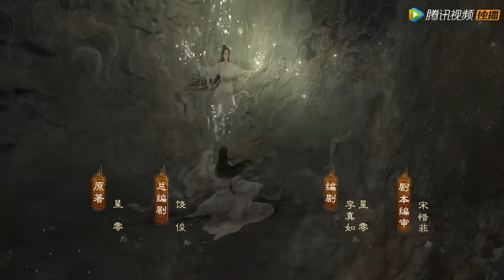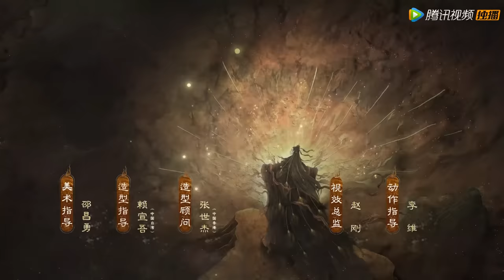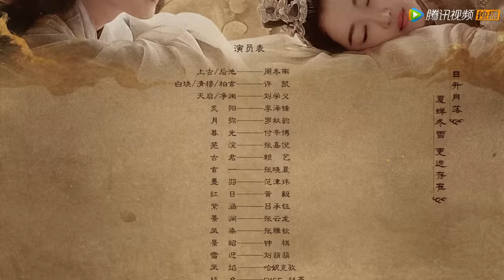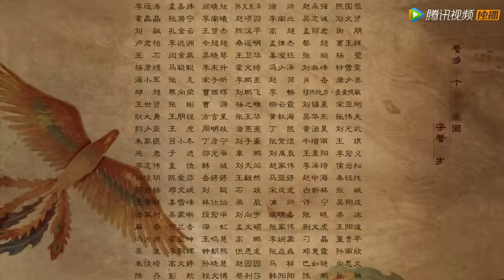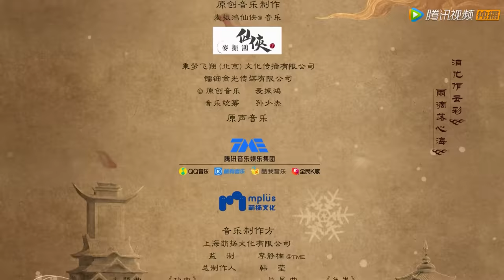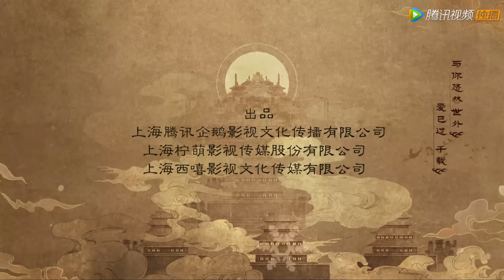ENG SUB【千古玦尘 Ancient Love Poetry】EP21 清穆不顾一切护后池，白玦的太苍枪被唤出（ 周冬雨、许凯）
❗Full Version Block in 8 territories:
Thailand, Taiwan, Vietnam, Indonesia, Philippines, India, Malaysia, Singapore